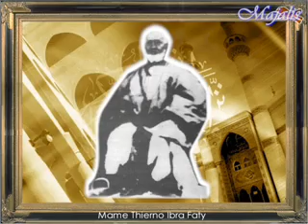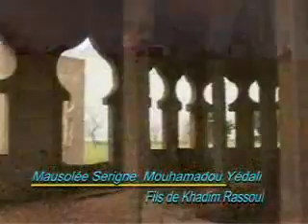Magal Darou Mouhty 2008 [1]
Célébration du magal de D. Mouhty et reportage sur l'oeuvre de Mame Thierno